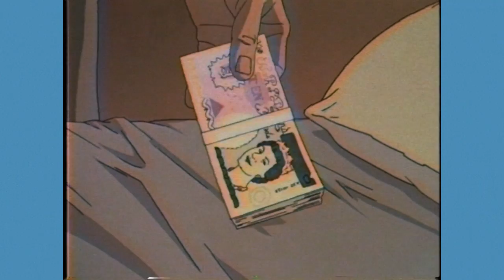Westside Gunn - Gorilla Monsoon (Cookin Soul remix)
westside gunn cookin soul gorilla monsoon